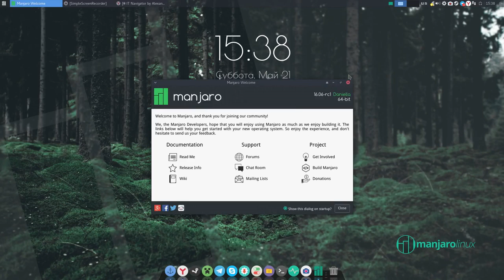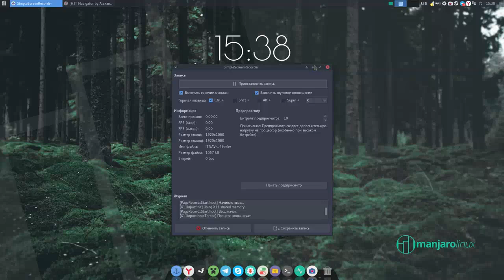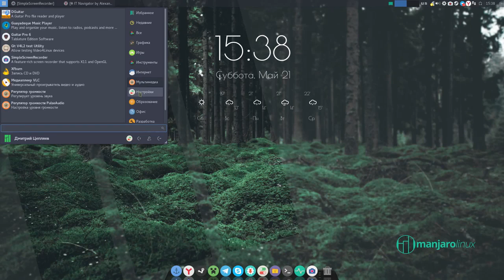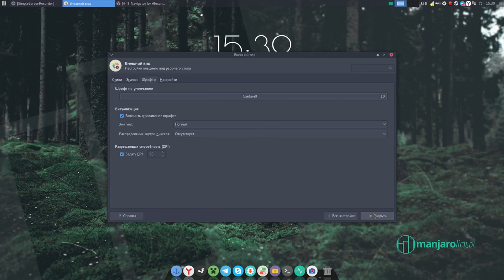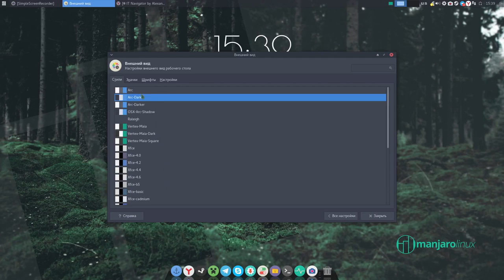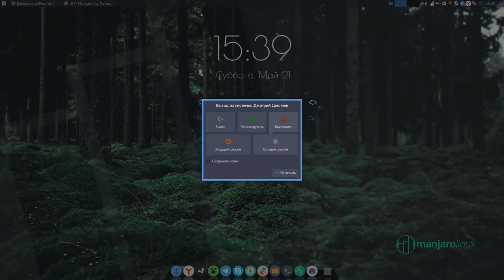Кастомизация-наше ВСЕ2# - Условия конкурса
Телеграмм

Ролик+текстовое описание кастомизации или
Ролик+рассказываете голосом о том как вы все делали

WebMoney
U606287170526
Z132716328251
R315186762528